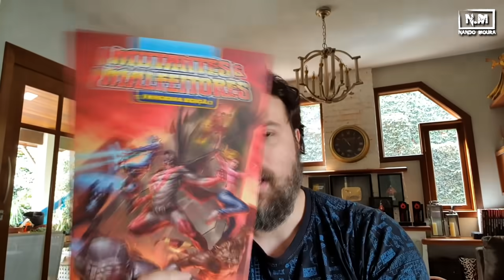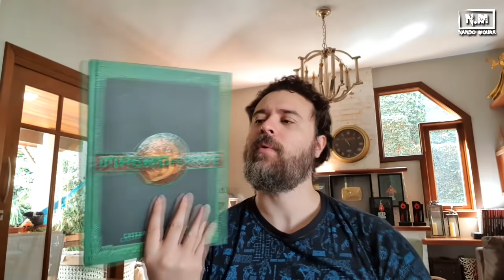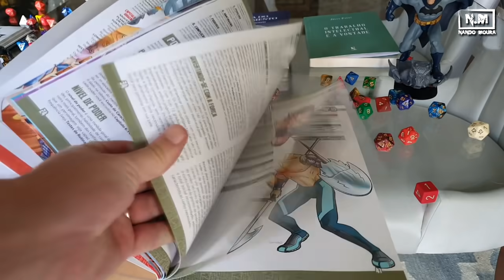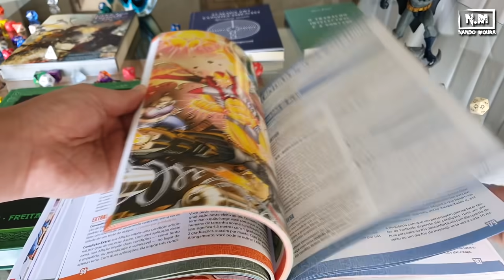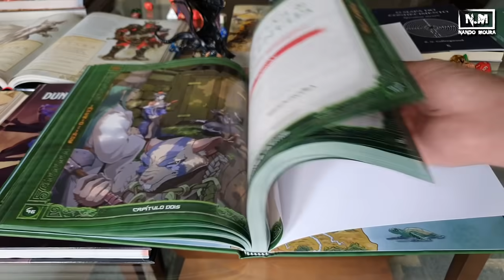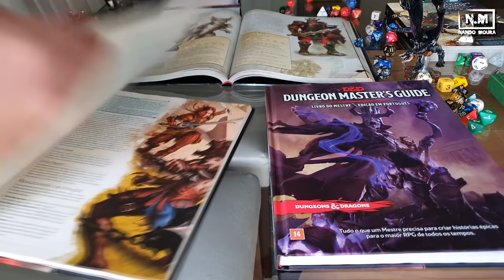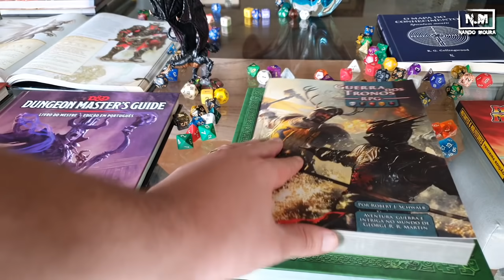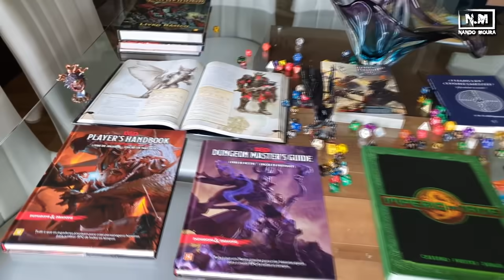BATMAN vs DRAGÕES vs SAMURAIS